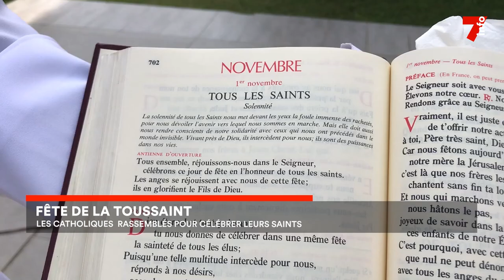Fête de la Toussaint : les Catholiques rassemblés pour célébrer leurs défunts